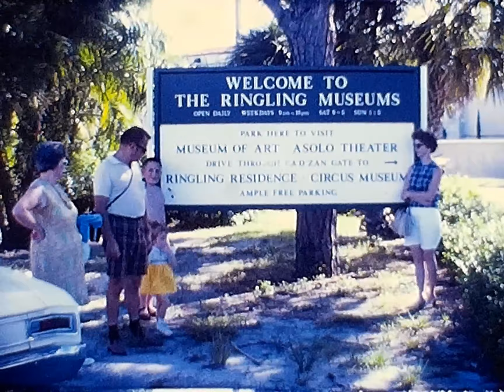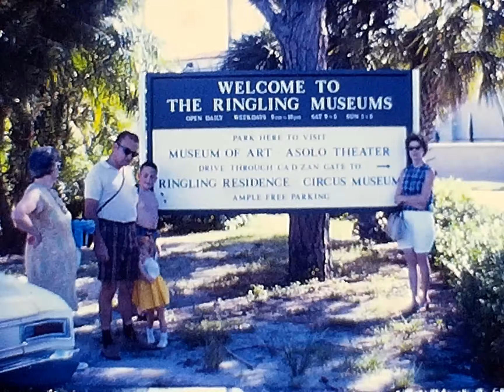1969 June: Ringling Museums / at Ron's / Parrot Jungle / Heathwood Miami Beach with Hollman's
super 8 film reel 19